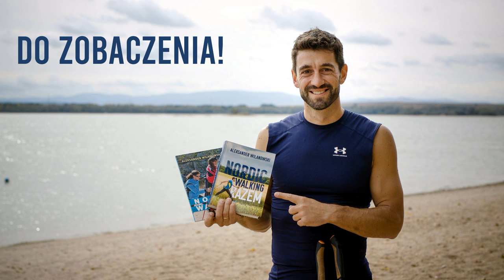Nordic walking i Aleksander Wilanowski - od 20 lat razem.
Aleksander Wilanowski - Fizjoterapeuta, instruktor szkoleniowiec.
Tel. + 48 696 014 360

Opowiem Ci krótką historię o sile, inspiracji i motywacji.
Kilka miesięcy temu odebrałem telefon, a w słuchawce usłyszałem damski głos. Rozmowa, jakich wiele - dotyczyła zamówienia kijków do nordic walkingu i kiedy już wszystko wskazywało, że zmierzamy do zakończenia padły słowa:
"Panie Aleksandrze, jeszcze tylko jedno... Dlaczego nie nagrał pan filmu z pokazem techniki nordic walkingowej?"
Zbity z tropu stłumiłem poirytowanie i zacząłem się tłumaczyć.
"Ależ... przecież…już sporo… takich filmów zrobiłem.
"No tak, ale brakuje takiego gdzie widać całą sylwetkę, z przodu, z boku z tyłu..."
Zacząłem rozumieć
"Ma Pani rację… Wiem o co chodzi. Dziękuję!”
Pożegnaliśmy się i już wiedziałem, że to było to! Motywacja!
Następnego dnia zadzwoniłem do fotografa Macieja Urlicha, a tydzień później spotkaliśmy się w umówionym miejscu i nagraliśmy potrzebne ujęcia.
Nie spieszyłem się z montażem. Co kilka dni wracałem do projektu, sprawdzając czy wszystko jest dobrze i… czekałem. Wtedy jeszcze nie wiedziałem, ale ta historia miała już zapisane własne zakończenie.
12 listopada Piotr Dudkiewicz, zaprosił mnie do Pruszkowa na rajd z GRUPA ŻBIKI NORDIC WALKING. Dużo ludzi, dużo dobrej energii, miłe spotkania z osobami dzielącymi tę samą pasję - siła, inspiracja i motywacja w czystej postaci.
I wtedy wydarzyło się to:
"Cześć! Jestem Beata. Niedawno kupiłam u ciebie kije. Dziękuję, bo świetnie się sprawdzają."
"Nie ma sprawy, cieszę się." - odpowiedziałem niezobowiązująco, analizując skąd znam ten głos... Kilka zdań później aż podskoczyłem!
"To Ty!!!"
"Co ja?"
"To Ty dzwoniłaś do mnie i ochrzaniłaś mnie, że nie zrobiłem jeszcze filmu, w którym pokazuję jak chodzę!"
"No tak, to ja!" - roześmiała się Beata.
"Wiesz, że te Twoje słowa sprawiły, że stworzyłem taki film? I wiesz, że jest już gotowy i ...prócz mnie nikt go jeszcze nie widział."
Chwila w której pokazałem jej efekt pracy jest nie do opisania i… może niech te emocje zostaną między nami. Po raz kolejny przekonałem się, że siła, inspiracja i motywacja jest w nas.

Uwaga!
W filmie prezentuję, jak może wyglądać technika nordic walkingowa. Jeśli zauważysz jakiekolwiek niedoskonałości wiedz, że prawdopodobnie jestem ich świadomy 😁
Zanim jednak napiszesz o tym w komentarzu proszę napisz do mnie na priv lub zadzwoń. Wymienimy spostrzeżenia.
Cieszmy się nordic walkingiem i radością, którą każdy odnajdzie w własnym stylu chodzenia. Dla zdrowia. Dla przyjemności. Dla kondycji. Dla popularyzacji nordic walkingu.

Uwaga druga.
Dziękuję Waldemar Sochacki za wskazówkę, bym wyjaśnił, dlaczego na niektórych ujęciach wbijam kij bliżej nogi z przodu.
Otóż wynika to z piaszczystego podłoża, na którym kij przy wbiciu zagłębia się na kilka centymetrów. Na takich miękkich fragmentach warto przesunąć punkt wbicia nieco do przodu by nie stracić efektu solidnej podstawy do odepchnięcia.
No cóż. Nie może być idealnie, ale to dobrze bo co miałbym robić dalej? 🙂 A tak, do kolejnego filmu postaram się znaleźć lepszy teren, choć generalnie z tych ujęć jestem zadowolony i mam nadzieję, że komuś się przydadzą.
Już wkrótce druga część filmu, w której pokazuję elementy biegów i skoków z kijami.
Życzę Wam wszystkiego dobrego!
Idziemy dalej! Razem!